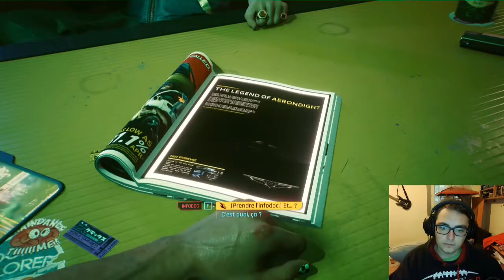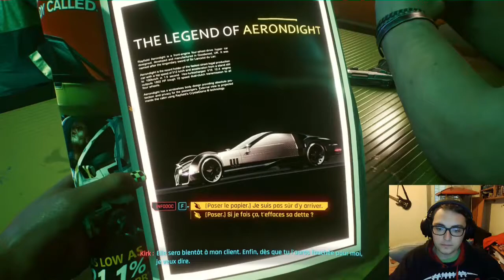Bienvenue à Night City ! │ Cyberpunk 2077 - Let's Play Walkthrough FR Part.1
♫  Soyez le bienvenu !

♫       Venez découvrir mon univers, ma façon de jouer et de m'exprimer, ici, pas de compétition, de records ni de performances professionnelles, simplement des bons moments passés devant des jeux que l'on aime !
Je fais au mieux pour essayer de vous divertir, donnez moi des conseils, faites des remarques, soyez critiques, c'est à ça que servent les commentaires!
Je désire faire de cette chaine quelque chose de grand, de neuf, j'ai besoin de vous!

♫ Point légal:

         A titre informationnel: le contenu de ma chaîne n'est pas pour les enfants. Ici on parle librement, donc même si je me contrôle, il se peut qu'un langage grossier et qu'un contenu inapproprié aux plus jeunes refassent surface, désolé.

►PC :
--32 GB DDR4 RGB Ballistix Pro.

►Périphériques:

44.1KHZ/16BIT
-Caméra: Stream Webcam ANGETUDE 1080p, H.264.
-Souris: BattleTron RGB, 2600 Dps.

►Logiciels utilisé:
-Capture Jeu/Caméras: OBS (Open Browcaster Studio)
-Capture de ma voix: Audacity
-Montage vidéo: MagiX Vidéos Deluxe édition 2013 (je l'adore !)
-Miniatures: Game Maker 8 (étrange je sais, mais parfait !)
-Capture de commentaires ou autres éléments d'écrans (si présents): Outil Capture Windows.

►Connexion:
- ADSL faible débit/alternative 4G..

                                 JE SUIS AUSSI SUR TWITCH !
♫ Vous pouvez me retrouver sur Twitch !

Vous êtes le bienvenu, venez parler sans tabous, me suivre sur des jeux qui ne sont pas sur ma chaine comme  BeSiege, League of Legends.. Ou encore participer aux différents projets comme la conception en communauté d'un film d'animation sur The Movies, ou tout simplement suivre des nouveautés/surprises ou évolutions en direct!

( -- De part ma mauvaise connexion, je ne peux diffuser au delà du 540p mais cela n'empêche pas de passer de super moments tous ensembles ! )

                En LIVE sur Twitch, ceux qui me suivent et qui jouent au même jeu que moi, si il est online ( No Man's Sky, DrakenSang ou LOL par exemples) peuvent jouer avec moi!

♫ Soyez les bienvenus, je rêve de vous comptés dans ma communauté, et le voyage ne fait que commencé!